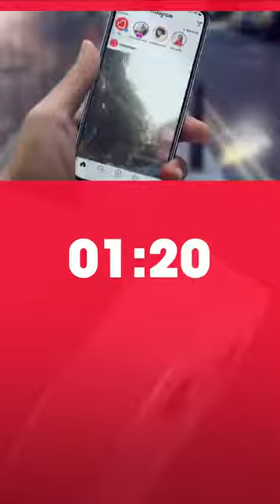2019-02-15 Heart Triple Play with Sian Welby